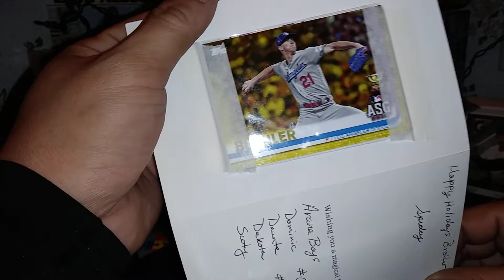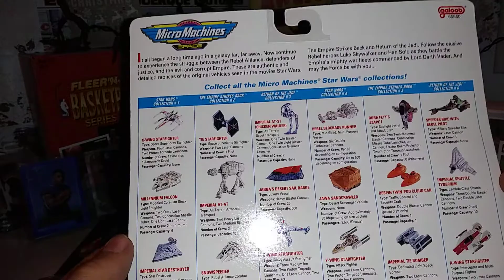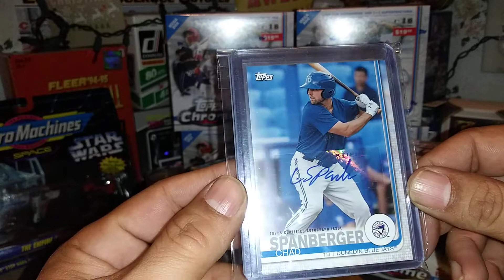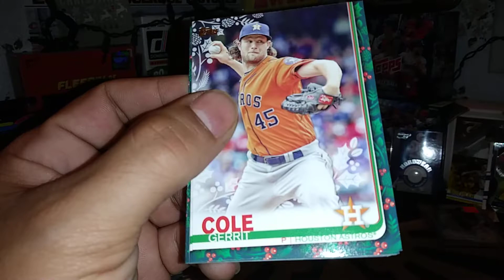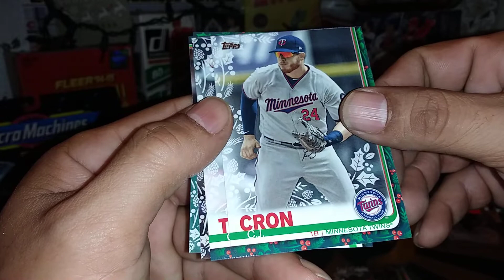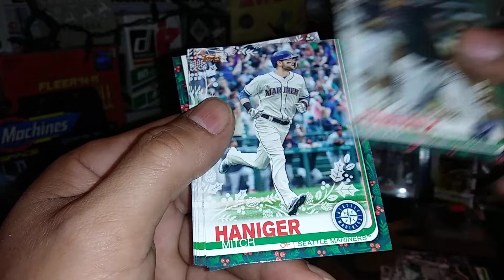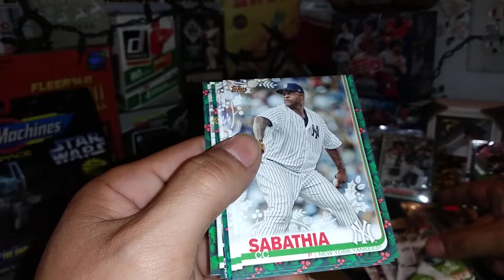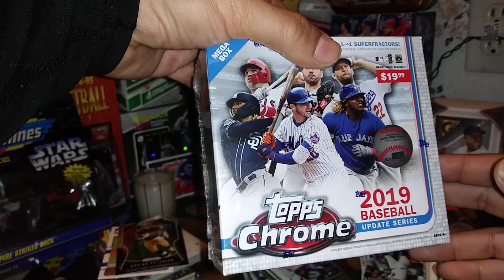🎄🎅Christmas week 📬 Mailbag Monday and Box 1 of 3 2019 Topps Holiday